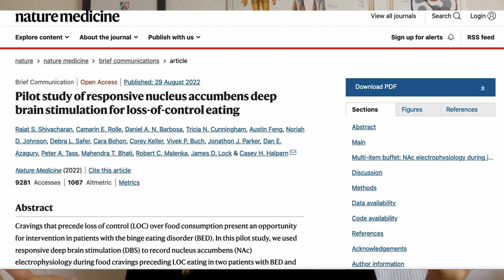Darum BITTE keine Magen-OP bei Übergewicht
Darum BITTE keine Magen-OP bei Übergewicht. Ich behaupte ja schon länger, dass eine Magenoperation bei Übergewicht ein Eingriff in das falsche Organ ist. Nicht der Magen ist schuld, dass ein Übergewichtiger zu viel isst, sondern sein Belohnungssystem, der Nucleus accumbens. Jetzt haben Wissenschaftler in einer Pilotstudie das richtige Organ repariert. Zwei Übergewichtigen Frauen, die nach einer Magen-Bypass-OP das komplette Gewicht, was sie initial abgenommen hatten, auch wieder zugenommen habem wurde ein Hirnschrittmacher in ihr Belohnungssystem implantiert und der Kontrollverlust wurde über elektrische Reize gestoppt. Natürlich ist auch das nicht wirklich eine Lösung und schon garnicht nebenwirkungsfrei. Bessere Methoden sind die Therapie der Sucht und eine kognitive Verhaltenstherapie.

Maximilian Alexander Kochs Buch
Mein Buch

Du möchtest in meine Online-Sprechstunde kommen?
Die Abrechnung erfolgt nach GOÄ für Privatpatienten und Selbstzahler.